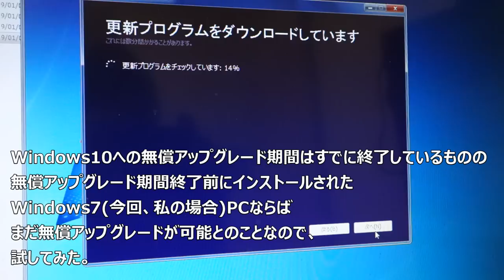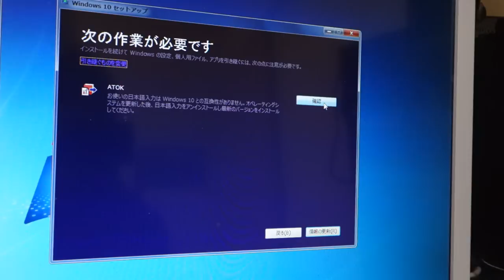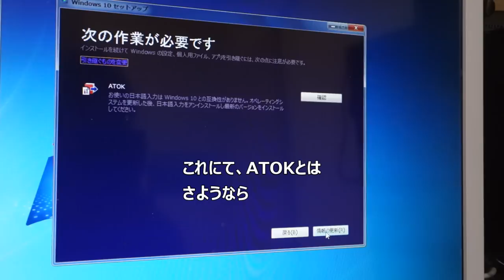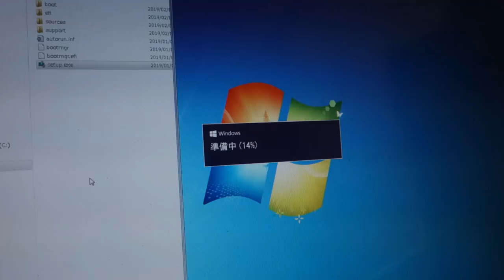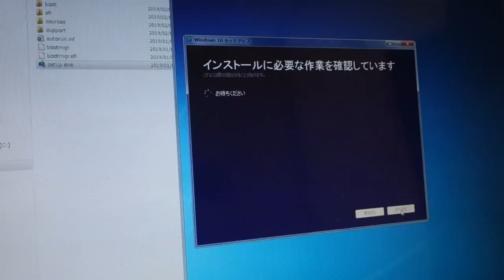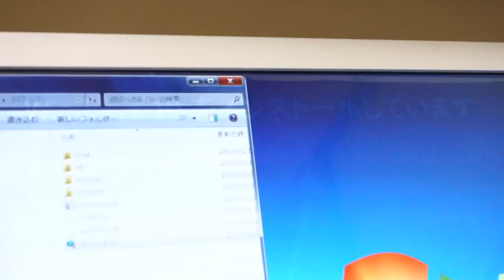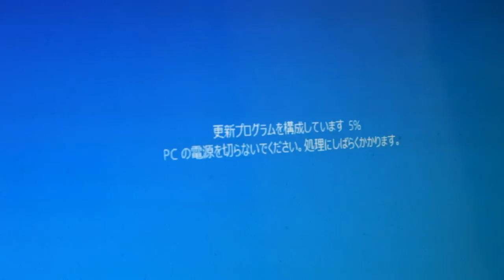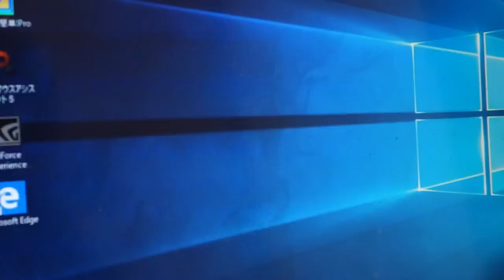Windows7からWindows10へ無償アップグレードがまだできた2019年2月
Windows7 ProからWindows10 Proへ無償アップグレードがまだできた2019年2月

マイクロソフトのOS「Windows 7」の
延長サポート期間終了が近づき
（Windows 7のサポート期限はいつまで？と検索したら2020年1月14日）
そろそろWindows 10へ乗り換えておこうと考える人も
多いとか少ないとか・・・。

マイクロソフトによる無償アップデートキャンペーンは
当の昔に終了したと記憶にあったし、
無償アップグレードキャンペーンは
2016年7月29日に終了したと記載されているので
新たにWindows10のパッケージなり、DSP版なり購入して
インストールしなければならないものだと思っていた。

Windows10について調べてみると、
無償アップグレードキャンペーン終了以前にWindows7が
インストールされたPCならば、
まだWindows7からWindows10へ無料アップグレードできるとの情報が！